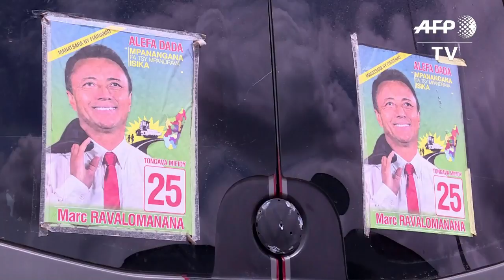One week ahead of Madagascar's second round of elections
With less than one week to go before Madagascar’s highly contested elections, candidates are trying to gather as much support as possible. The second round of elections will see two former presidents, Marc Ravalomanana and Andry Rajoelina, come head to head for the presidency. IMAGES